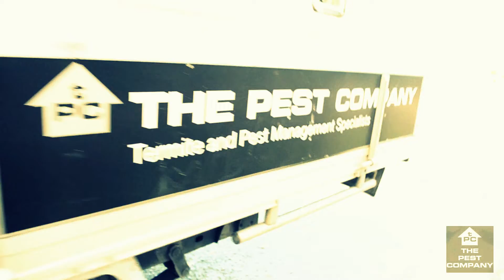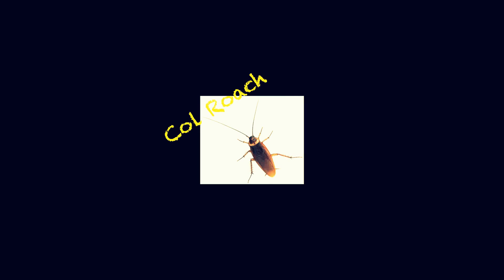Col Roach (episode one)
Hey everyone this is the first episode in a documentary I made about a giant cockroach (Col Roach) who is trying to find his way into society and coming to grips with working for The Pest Company (which is a real company)

Col Roach also has a facebook profile!